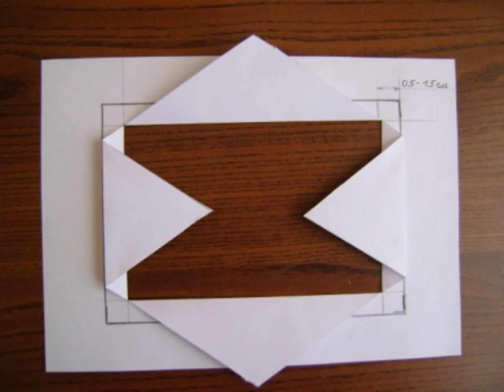Как Сделать Подножки Своими Руками На Минивэн